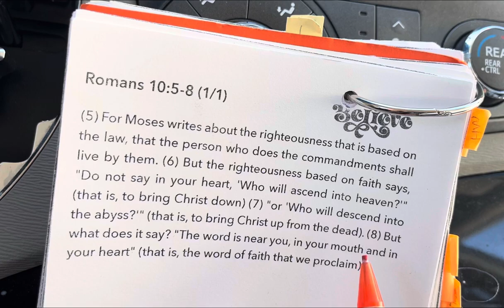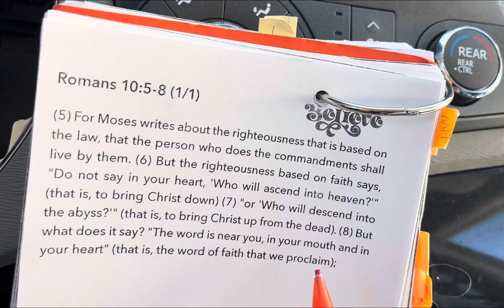Romans 10:5-8 Song Bible Bee Passage #855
Sung to, “Jesus Lover of my Soul”